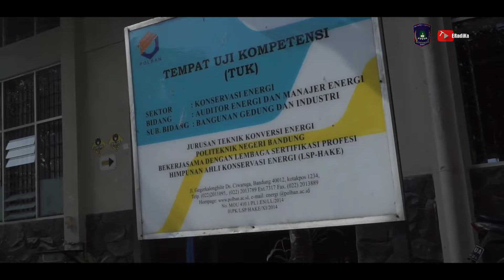SMKN 1 Kemang Studi Banding ke Polban | Plus Mode Healing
SMKN 1 Kemang Studi Banding ke Polban.
Plus Mode Healing ke Bandung